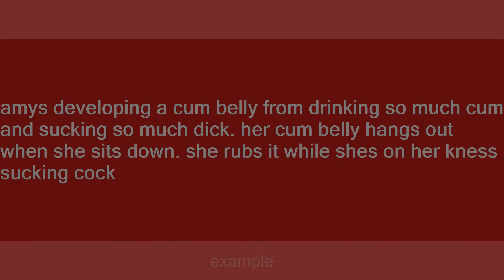cum belly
Slang flashcards: